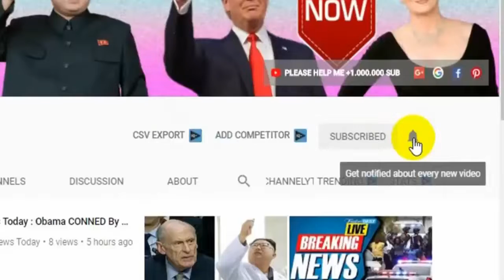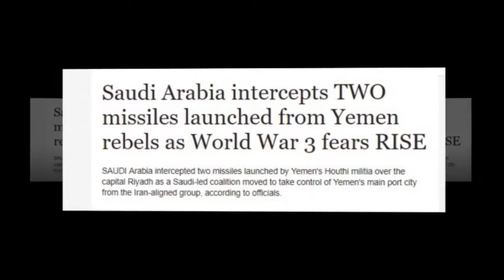Breaking News Today⚠️ WW3 Saudi Arabia intercepts TWO missiles launched from Yemen rebels WW3